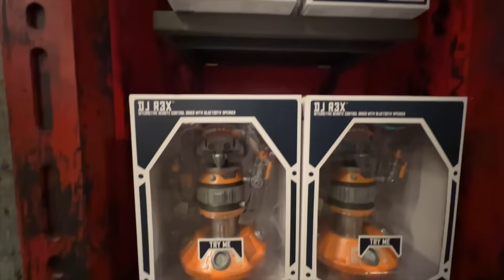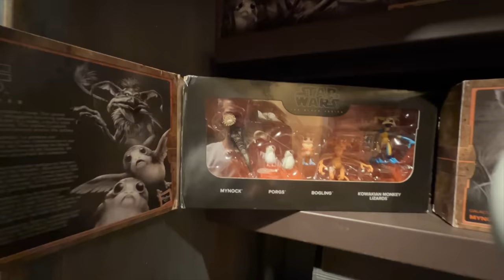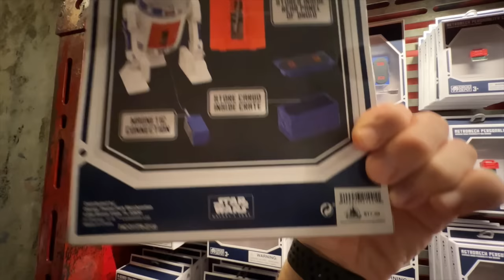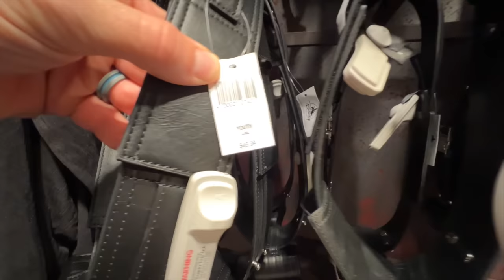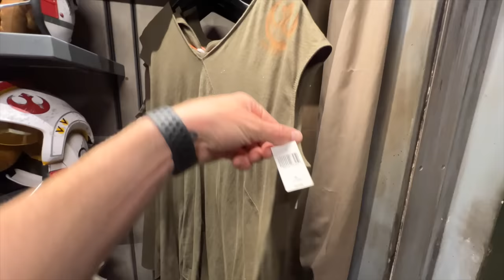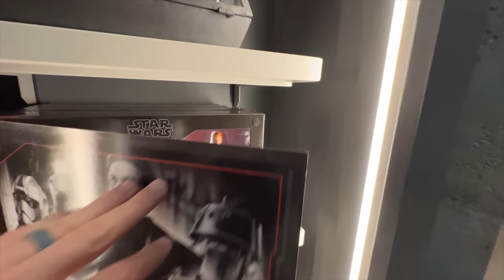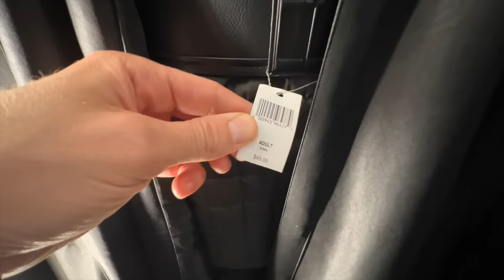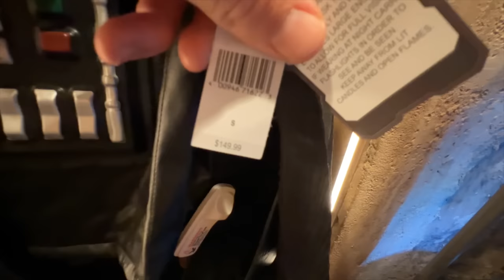All Star Wars Galaxy's Edge Merchandise! All Store Walkthrough!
In this video I took a walk around Star Wars Galaxy's Edge in Disneyland California and decided to film every piece of merchandise in all of the stores including... Dok Ondar's, Resistance Supply, Creature Stall, Toydarian Toymaker, Black Spire Outfitters, Jewels of Bith, First Order Cargo, and the Droid Depot.
Which one your favorite Star Wars collectibles? Let me know down in the comments!

00:00 Welcome!
01:28 Creature Stall
03:27 Toydarian Toymaker
06:01 The Droid Depot
14:14 Black Spire Outfitters
17:50 Jewels Of Both
20:44 Resistance Supply
25:18 First Order Cargo
30:24 Dok Ondar’s